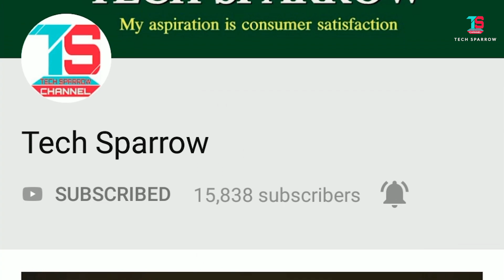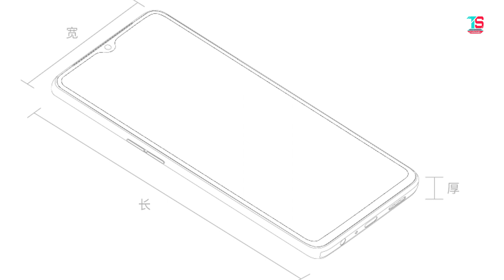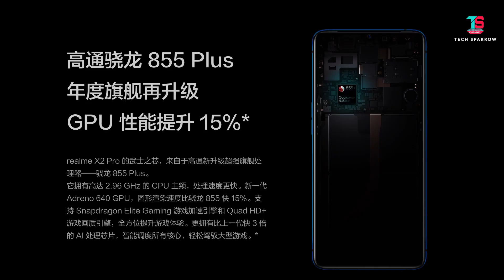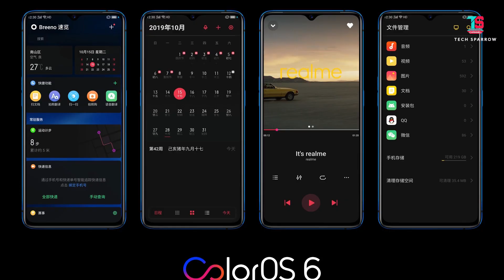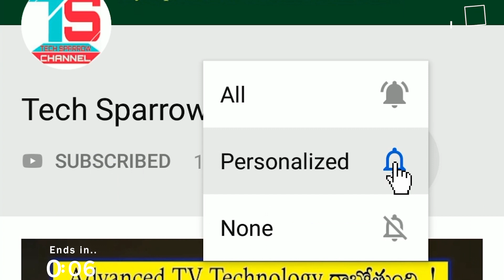Realme X2 Pro Specs & Complete Details (Telugu)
Price:
8GB/128GB Rs.29,999.
12GB/256GB Rs.33,999.
Sale starts on 26th Nov. 2019 on Flipkart.
Realme X2 Pro Specifications:
The Realme X2 Pro comes with a 6.5-inch Super AMOLED touchscreen display with a resolution of 1080 pixels by 2400 pixels and powered by 2.96GHz Qualcomm Snapdragon 855 Plus Octa-core processor Adreno 640 GPU and it comes with 6GB RAM 64GB and 8GB RAM 128GB & 12GB RAM 256GB of internal storage. As far as the cameras are concerned, the Realme X2 Pro packs a quad-camera setup with 64-megapixel Samsung GW1 sensor (f/1.79) + 13-megapixel telephoto sensor (f/2.5) + 8-megapixel ultrawide angle sensor (f/2.2) + 2-megapixel depth sensor (f/2.4) on the rear and a 16-megapixel Sony IMX 471 sensor (f/2.0) for selfies. This phone runs on Android 9 Pie-based Color OS 6.0 and is powered by 4000mAh non-removable battery, with 50W SUuper VOOC fast charge support. The Realme X2 Pro is a dual SIM smartphone that accepts Nano-SIM and Nano-SIM. Connectivity options include Wi-Fi, GPS, Bluetooth, and type-C. Sensors on the phone include a fingerprint sensor, Proximity, Accelerometer, Ambient light, and Gyroscope sensors.

My PC Configuration:
16GB DDR4 RAM
MSI X470 Gaming Plus Motherboard
120GB SSD
1TB HDD

Software used for video creation :
Operating System: Windows 10,
Pre-production: Adobe After Effects CC 2018,
Post-production: Adobe Premiere Pro CC 2018,
Audio Editing: Adobe Audition,
Thumbnail by: Adobe Photoshop CC 2018.